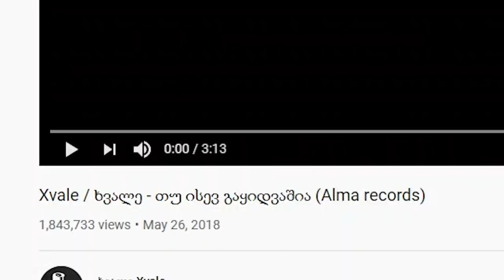GEORGIAN RAP REACTION ft. Xvale, Bobby Kensei, Shoomy, Kayakata & Coppe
XVALE REALLY BLEW MY MIND IN THIS VIDEO. AWESOME CONTENT. BOBBY KENSEI & KAYAKATA DEFINITELY HAD SUPERB VIBES 100. 10/10 TO ALL THE SONGS IN THE VIDEO. @Demmydee

IMPORTANT LINKS:
Previous Video- REACTION TO FRENCH RAP REACTION ft. Larry, RK, 100 Blaze, Remy & Kanoé:

WARNING!